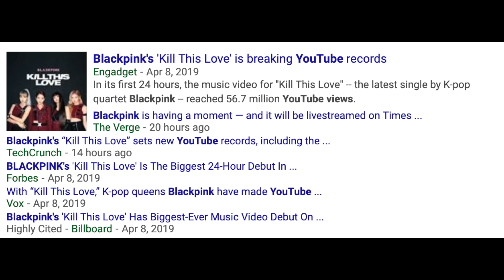Reacting to KPOP- BLACKPINK - Kill This Love M/V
KPOP is the future my guy!!